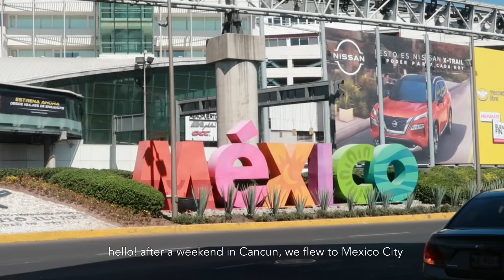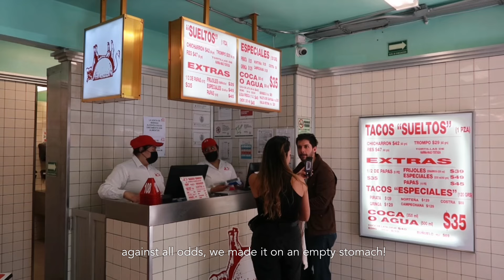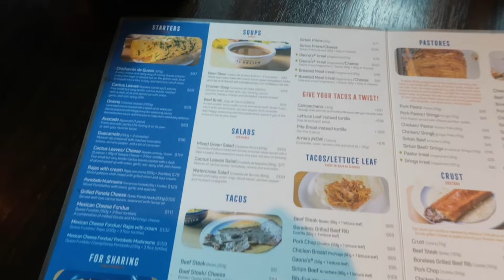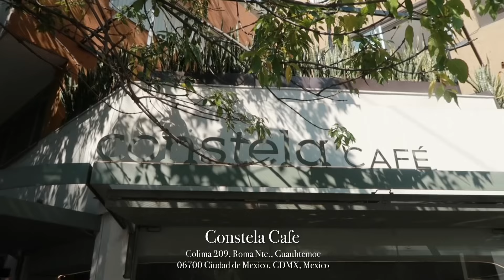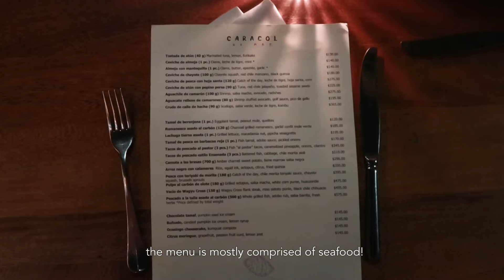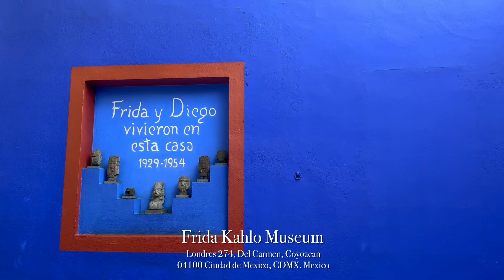mexico city travel vlog | must try restaurants + cafes, where to stay, house tours, etc.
I unexpectedly fell ~IN LOVE~ with this city!! Hope you enjoy watching the vlog as much as I enjoyed filming it 🤍

📍Places mentioned in the video:
0:51 // Sonder Cielo - our hotel
3:12 // Taqueria Orinoco - the best tacos
5:09 // Taqueria El Califa - known for their al pastor tacos
6:58 // Oxxo - convenience store that’s all over the city
8:06 // Constela Cafe - lively outdoor seating, I loved their pineapple cold brew
9:00 // Panaderia Rosetta - infamous for their pastries
9:30 // Plaza Rio de Janeiro - park near Rosetta
10:03 // Arirang - Korean restaurant, the kimchi jjigae here really hit the spot
10:43 // Blend Station - a cafe with good set up for working
11:24 // Caracol de Mar - my favorite restaurant of the trip, Michelin level food, vibes, and service
14:40 // Mi Compa Chava Marisqueria - very good seafood restaurant
17:07 // Pulso Cafe - cute cafe but not a lot of seating, I loved their espresso tonic
17:47 // Churreria El Moro - churros
18:52 // Frida Kahlo Museum
19:57 // Casa Pedregal - home designed by Luis Barragan, a famous architect
21:28 // Tetetlan - a restaurant next to Casa Pedregal, also designed by Luis Barragan
21:56 // Parque Mexico - the Central Park of CDMX
22:34 // Hule - a cozy cafe, go here for their chai latte
23:22 // Gordita Stand - street food, very good breakfast
24:35 // Mendl Delicatessen - brunch spot, very cute interior, good pastries